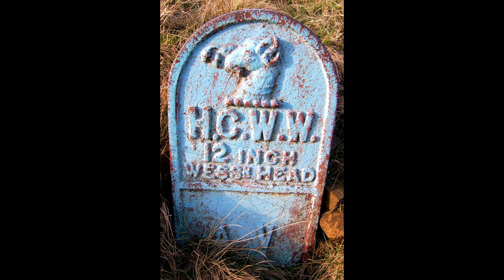Wessenden Marsden 19 Apr 06 (slideshow)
Wessenden Valley Marsden Huddersfield West Yorkshire